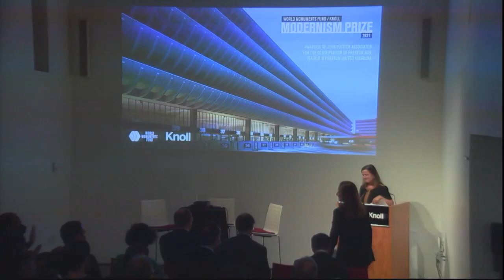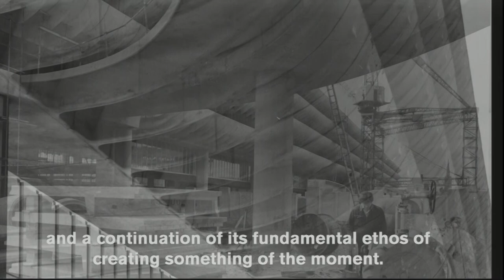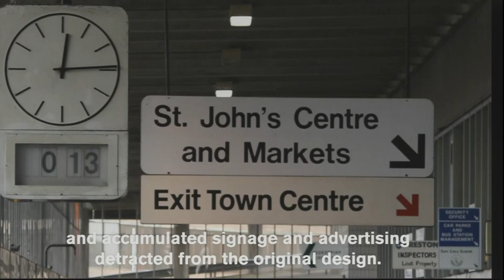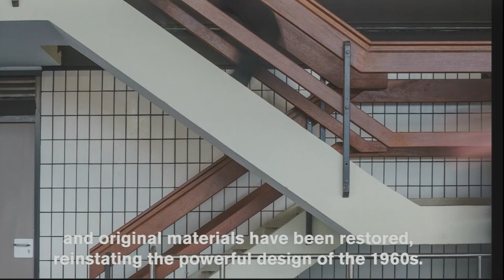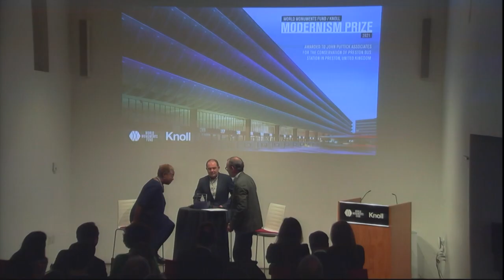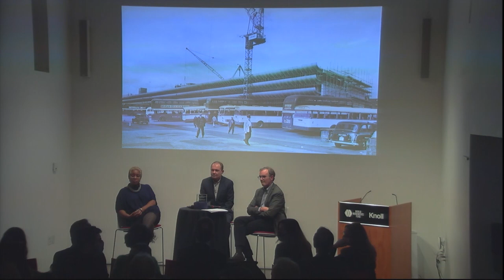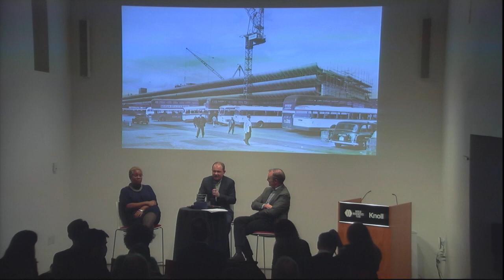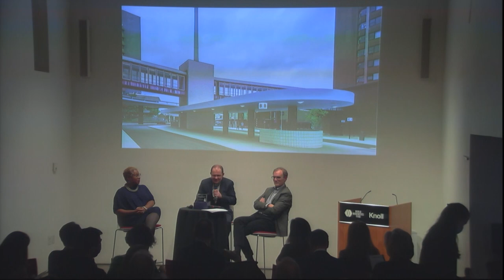2021 WMF/Knoll Modernism Prize Event Recording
The World Monuments Fund/Knoll Modernism Prize honors contemporary architects and preservationists whose work ensures sustainable futures for at-risk modern heritage. This year, we are honored to present the 2021 World Monuments Fund/Knoll Modernism Prize to John Puttick Associates for their thoughtful and detailed conservation on the Preston Bus Station. The brutalist bus station, located in Preston, United Kingdom, was designed in 1968 and is a civic monument of central importance that serves as a mass transportation hub. The award ceremony took place in person and virtually on December 14, 2021.